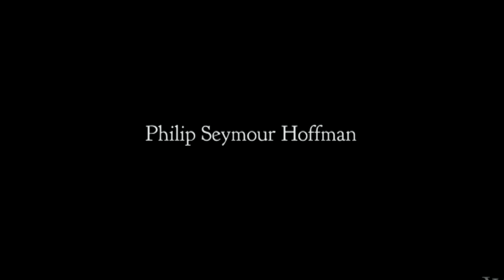Tributes paid to dead actor Philip Seymour Hoffman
Hollywood tributes have poured in for Oscar-winning actor Philip Seymour Hoffman, who was found dead in his New York apartment yesterday after a suspected drug overdose.